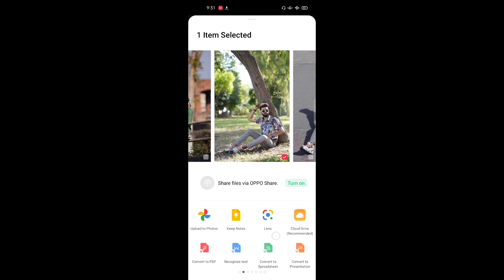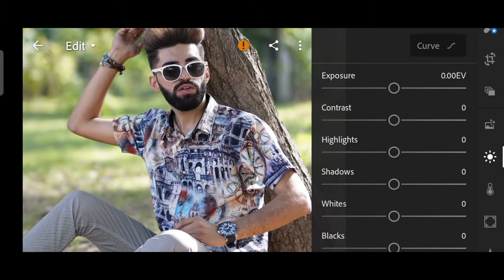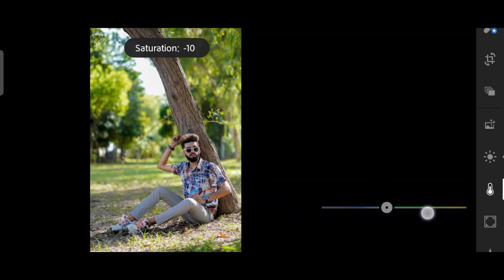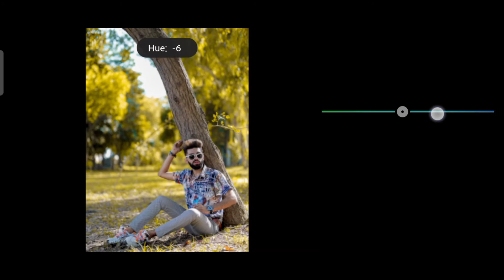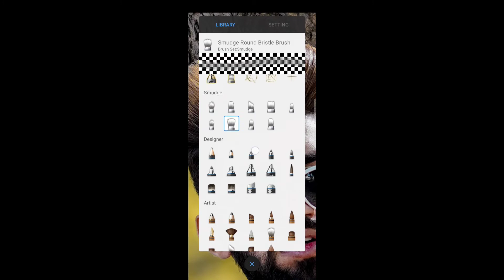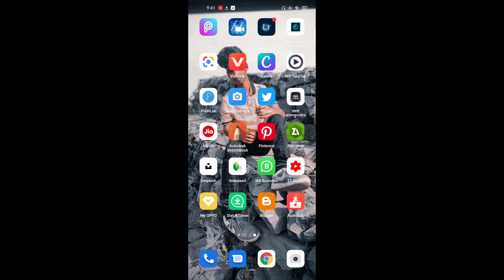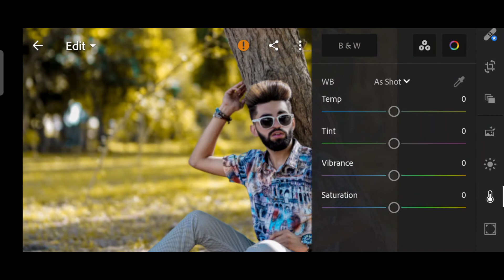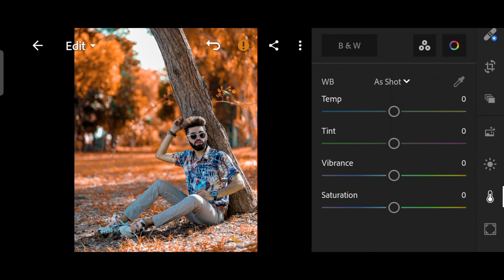Lightroom Orange Tone Photo Editing Tutorial